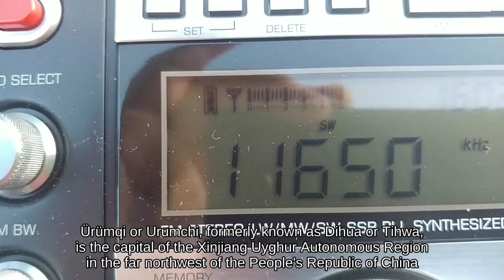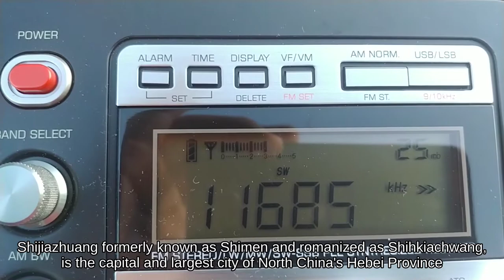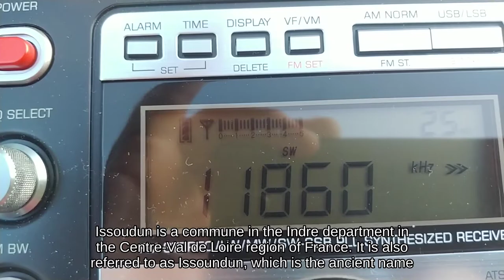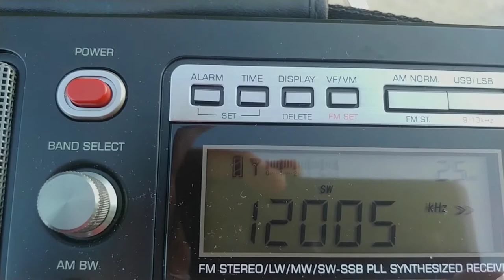Shortwave listening session on my new world radio – Tecsun S-8800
Listen time: shortly after 18:00 UTC / 20:00 CEST on 16th June 2021